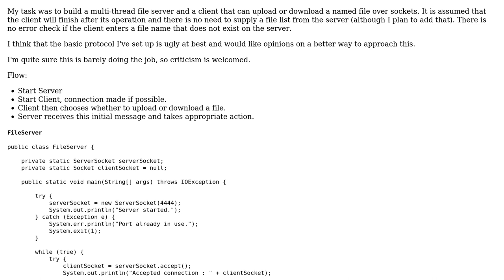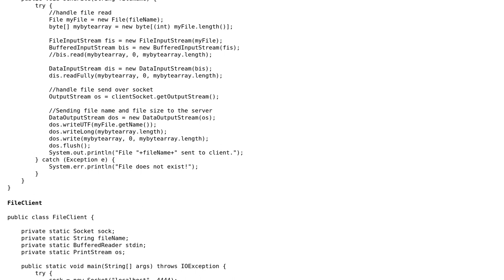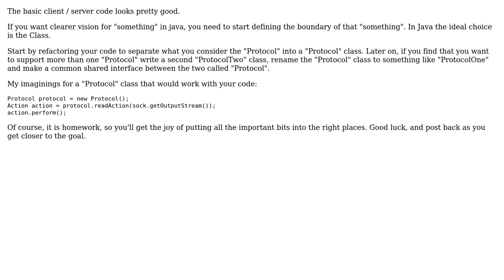Code Review: Java multi-thread file server and client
With thanks & praise to God, and with thanks to the many people who have made this project possible! | Content (except music & images) licensed under CC BY-SA | Music | Images & others | With thanks to user Jamal user Edwin Buck user chris loughnane and the Stack Exchange Network Trademarks are property of their respective owners. You are responsible for your own actions.